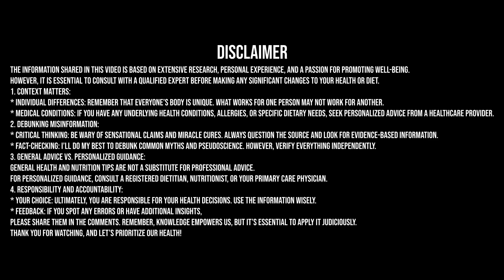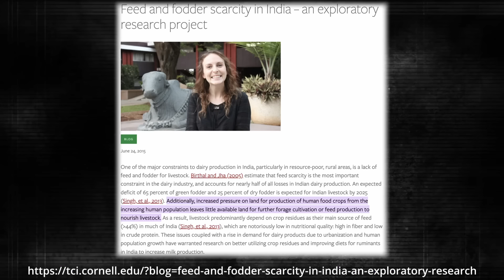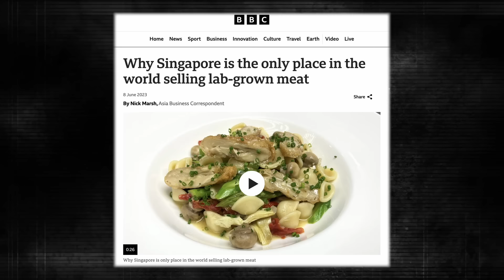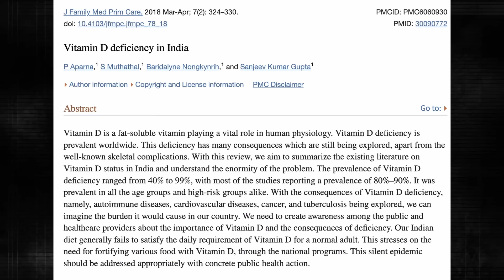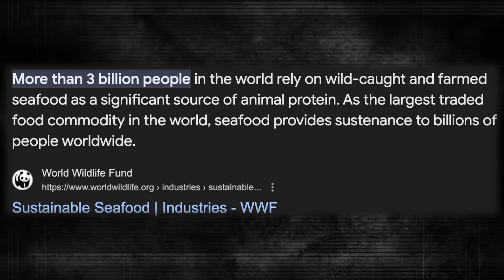क्या खाना सही है? Vegan, Veg or Non-Veg? Science of Diets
You can also support through the following methods If you like my work:
One time UPI payment: ravi.d9@paytm
Super Thanks & Memberships
Your support makes a huge difference. Thank you! 😊🙏

This is the age old debate - What is right - veg, non-veg or vegan?
I recently had a chance to have a detailed conversation with Arpit from @Arpit_Explains . This video is part of the full podcast. In this video Arpit and I discuss the science, stigma, and myths attached to these dietary preferences. What you eat should be a personal choice not imposed by the society or religion. This is no way a complete picture, but should be taken a part of discourse and series of videos on the topic. Its time we start the discussion and dialogue around this topic.
You can watch the full podcast on my podcast channel @LogicalCast

Hello, I am Dr. Ravi, the face of Logical Aayaam. I have a PhD  with ton of research and teaching experience in interdisciplinary sciences, engineering and technology in multiple countries. With my knowledge and experience, I try to inculcate scientific intellect, debunk myths and bust pseudoscience (in my very little capacity). Essentially, I am trying to make YOU smart and scientific.

Instagram.com/logicalaayaam
The Gear:
Camera: Cannon Rebel SL3
Microphone: Hollyland Lark M2
Light: SoftBox LED by Godox